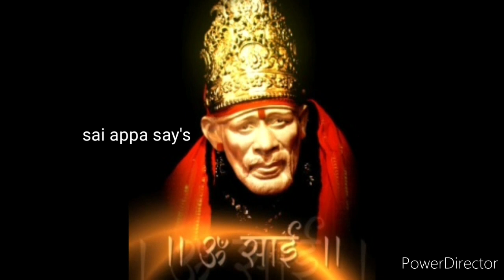என் பிள்ளைக்கு ஒரு நல்ல செய்தி காத்துக்கொண்டிருக்கிறது/shiridi sai baba advice in tamil/saiappasays